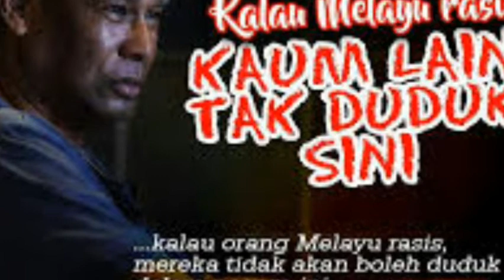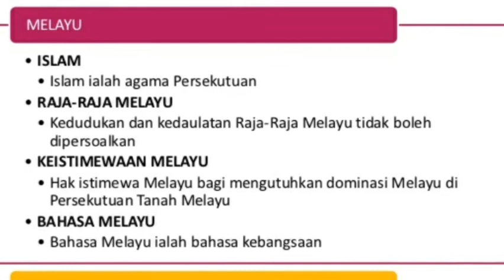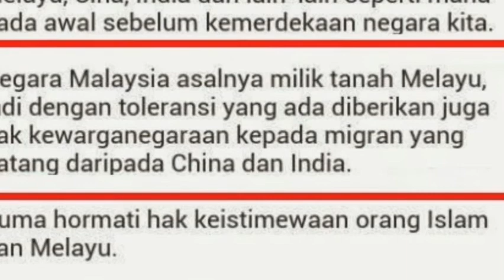KLU SEMUA BANGSA TINGGAL DINEGARA ASAL MASING2 ISTILAH RASIS RASIS TAK TIMBUL.INI SEMUA KRN BRITISH